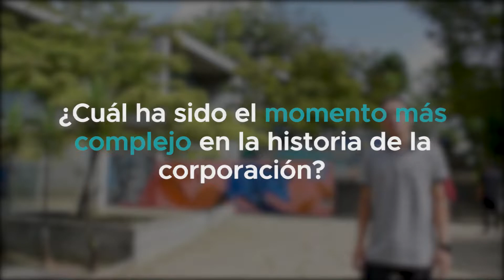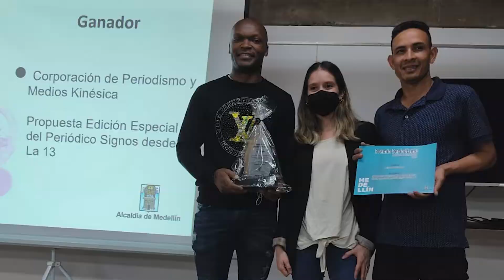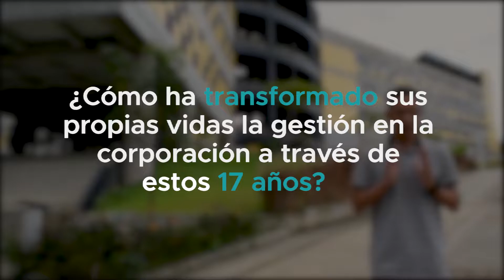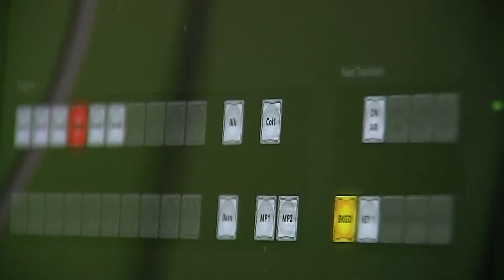Entrevista a Corporación Kinésica, en su cumpleaños #17, comuna 13 - parte 2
La Corporación De Periodismo Kinésica cumple 17 años de estar comunicando las dinámicas de vida y desarrollo de la comuna 13, esta organización ganó el Premio de Periodismo Comunitario de la Alcaldía de Medellín, en la categoría "Mejor medio de comunicación escrita" con su propuesta Periódico Signos desde la 13.
Diego Brand, uno de los integrantes de Kinésica, habla en esta entrevista de los momentos más significativos y difíciles durante casi dos décadas de gestión social y comunitaria.